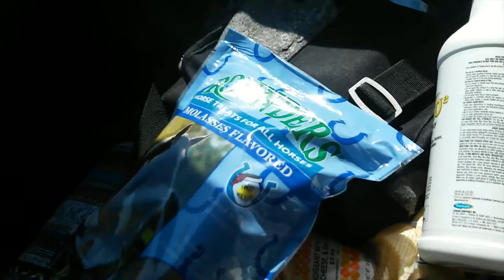BARN VLOG 10th June: Too hot to ride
He tried to eat the apple whole!